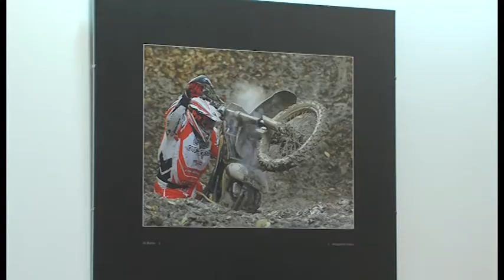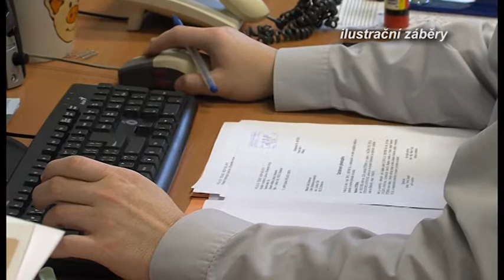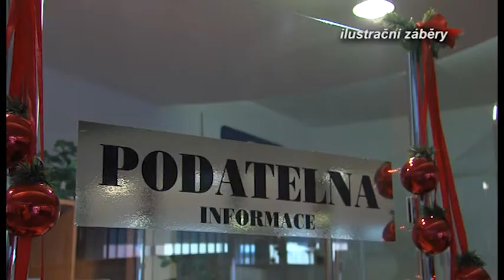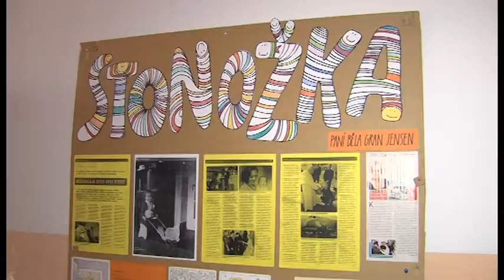Zpravodajství 7. 1. 2014